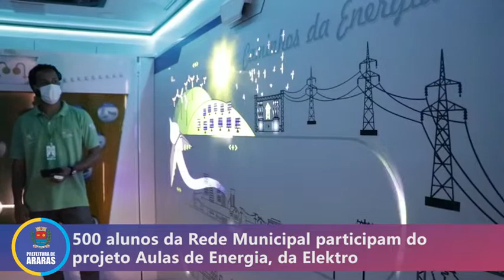Neoenergia Elektro leva projeto “Aulas de Energia” para escolas públicas de Araras